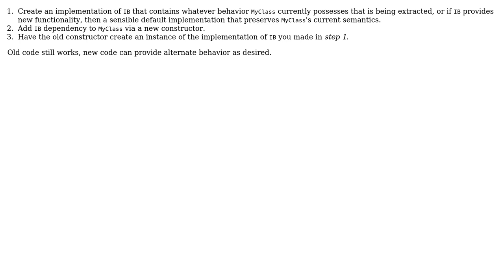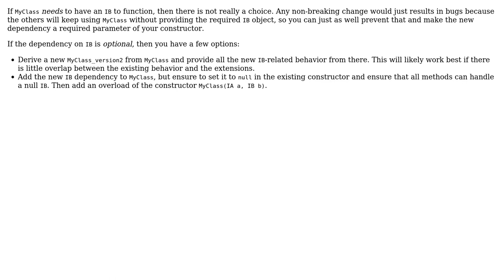Software Engineering: How to extend Constructor Injection? (2 Solutions!!)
Software Engineering: How to extend Constructor Injection?

With thanks & praise to God, and with thanks to the many people who have made this project possible! | Content (except music & images) licensed under CC BY-SA | Music | Images & others | With thanks to user Swesus user Doval user Christophe user Bart van Ingen Schenau and the Stack Exchange Network Trademarks are property of their respective owners. You are responsible for your own actions.